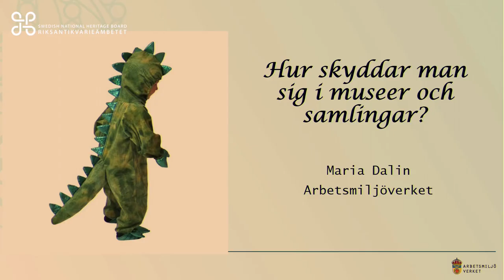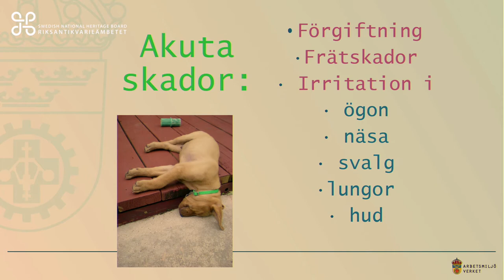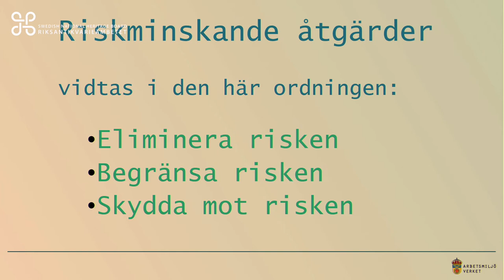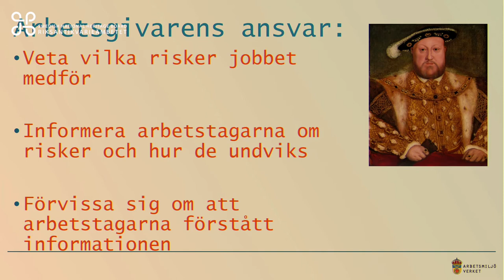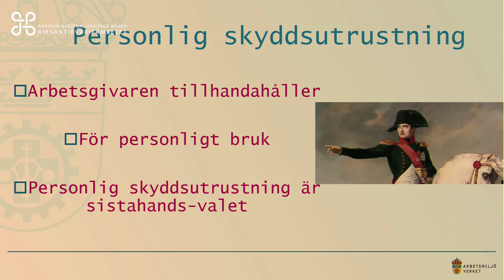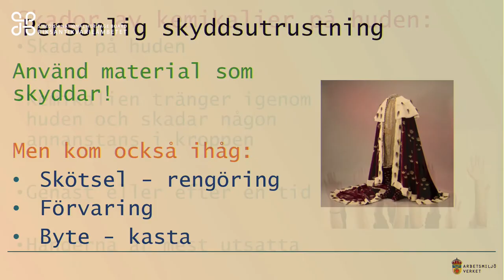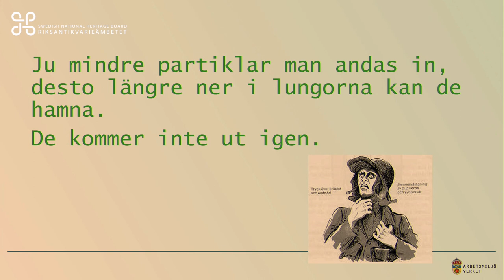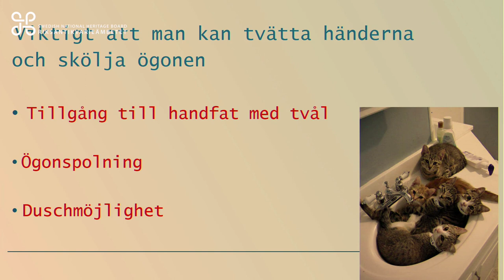Skydd mot ohälsosamma ämnen i samlingar – del 1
Maria Dalin, kemist på Arbetsmiljöverket, om hur man skyddar sig mot ohälsosamma ämnen i samlingar och vilka arbetsmiljöregler som gäller.